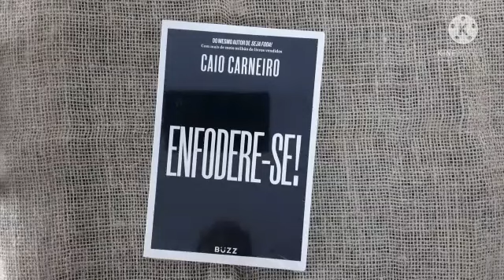Enfodere-se! - Caio Carneiro - Livro NOVO